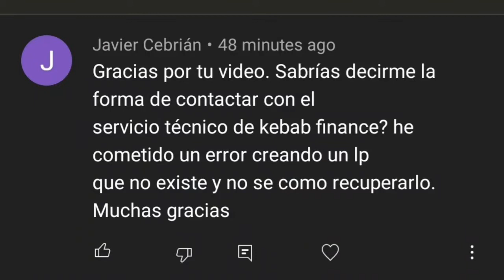como des-hacer/retirar LP tokens en pancakeswap y en general.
funny cat fail